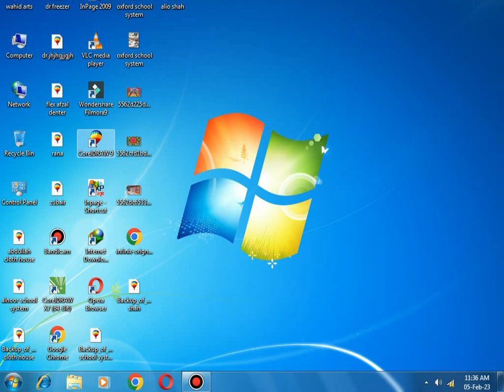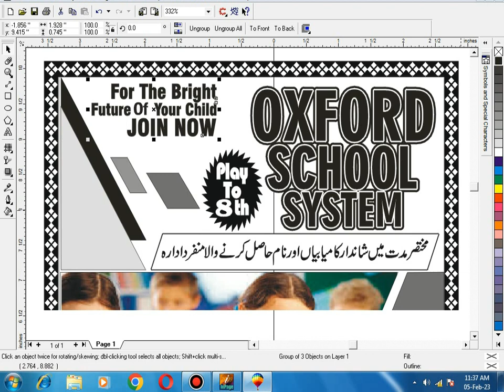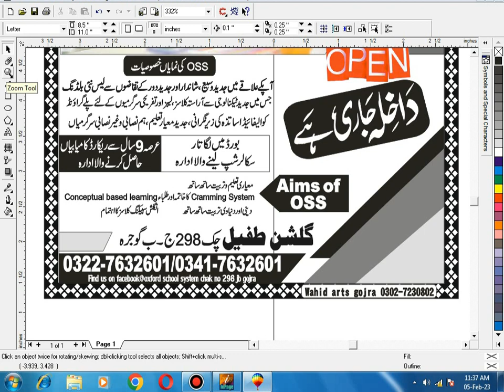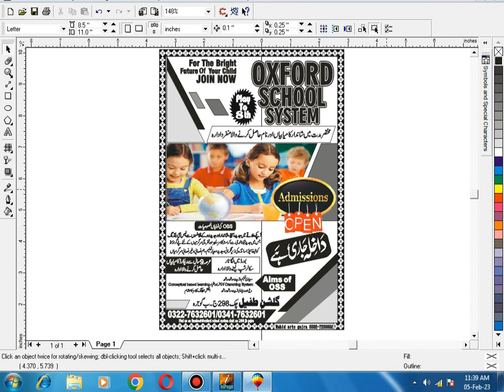How to make BROCHURE for school cdr file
How to make BROCHURE for school project